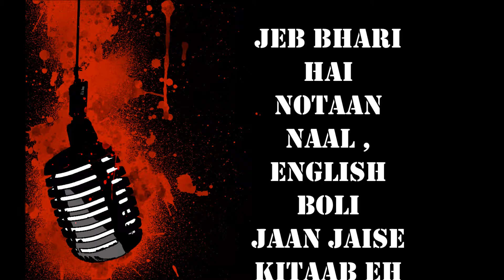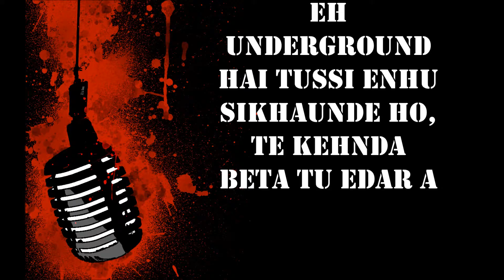Baba Classics - High Life Hunt Early 2000's Style Rap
THE RAPPER KSD IS THE BEST RAPPER OF DELHI (Google )
AND THE FIRST INDIAN GANGSTER RAPPER
- RULER OF UNDERGROUND RAP MUSIC IN NORTH INDIA
PERFORMED IN MORE THAN 4 COUNTRIES AND 130 LIVE SHOWS
First Freestyle Rapper Of India
And Graduated From Delhi University
Top Trending Indian Rapper In America
- KING DESI HIP HOP Songs Released 60 Songs Worldwide

Instagram - Rapper Baba KSD
facebook  Baba KSD
Reverbnation - Rapper KSD